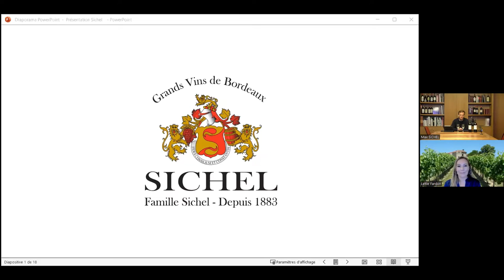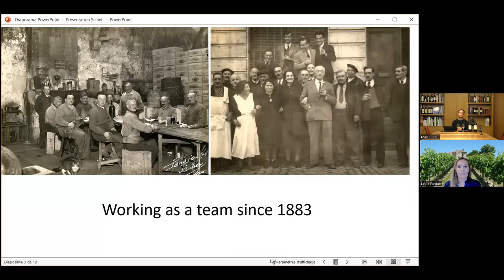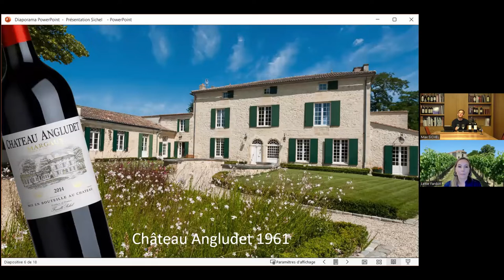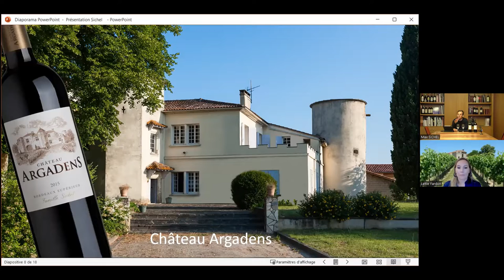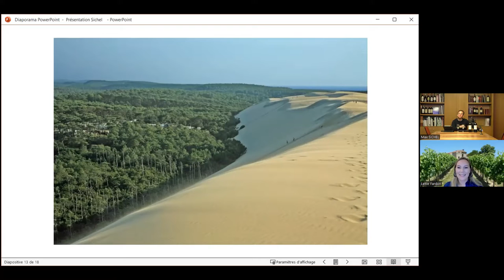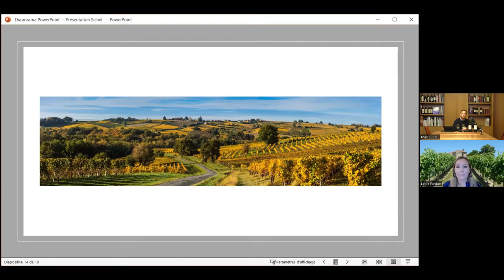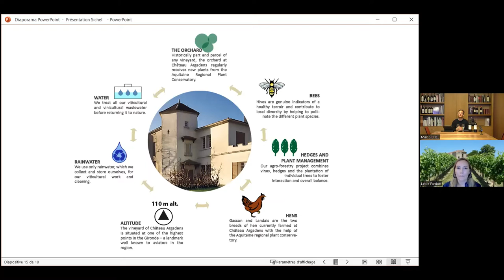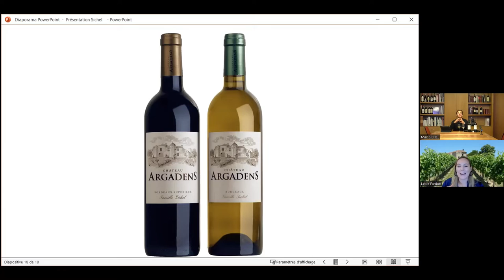A Glass with our Growers - Part 1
The first in our series, A Glass with our Growers. Max Sichel discusses Bordeaux, Château Argadens and Maison Sichel's sustainability.